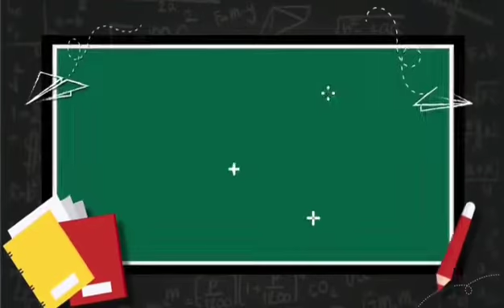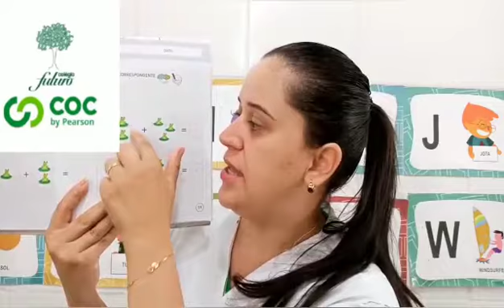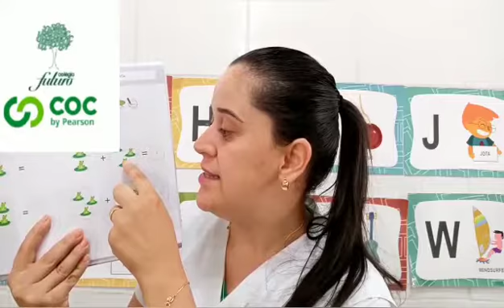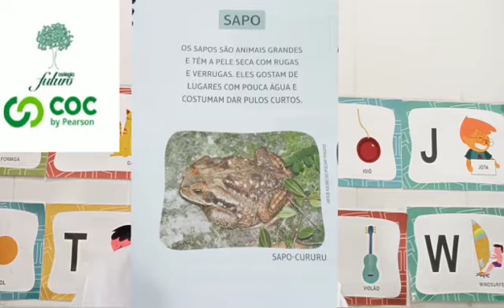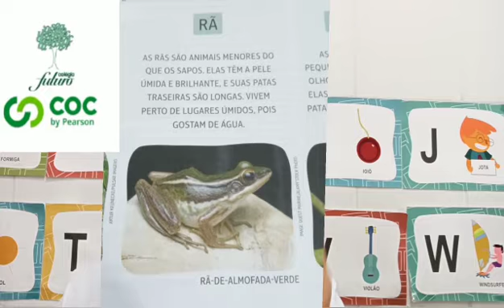Vídeo Aula Colégio Futuro Penápolis Infantil 4 Daniela 12.11.2020